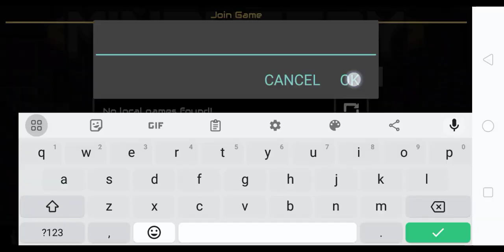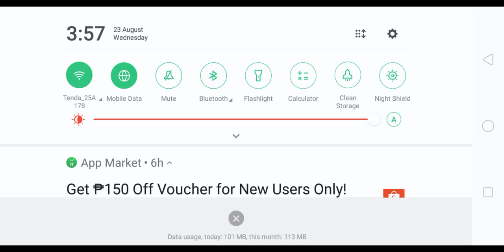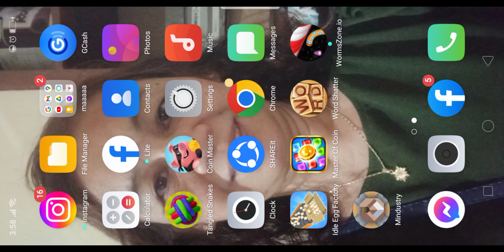Mindustry part 1: First time starting this but cool 🎮